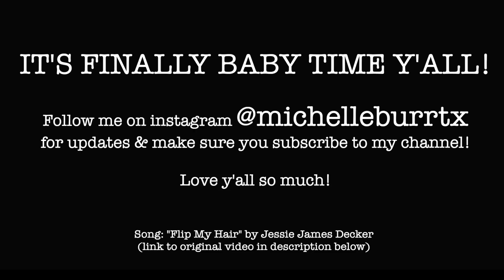I'M IN LABOR! | Flip My Hair | Michelle Burr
OMG y'all!! I'm in labor!! It's finally baby time!